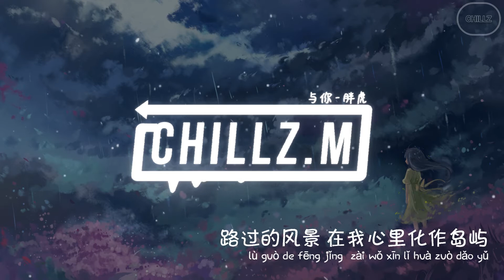与你 With You - 胖虎 Pang Hu「想念总会带动着心跳 晚霞与你和我都知道」【动态歌词/Lyrics Video】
❖Support me

作词 : 毛然鹤
作曲 : 陈哲
编曲 : 卡其漠罗洋
制作人 : 蒋雪儿 Snow.J

想念总会带动着心跳
晚霞与你和我都知道
等岁月划过你的眼角
我都不会感到无聊
微风把你吹进我怀抱
晚霞与你来的又刚好
等幸福漫过你的嘴角
等我们互相傻笑
我还是不敢确定 这么渺小的自己
你却是那麽坚定 那就会我唯一
一直很在意 是你的回应
如果恰好我在问你 恰好你也说你愿意
始终如一 记忆中的你
路过的风景
在我心里化作岛屿
风很随意 将长发轻轻掀起
吹过你的风 也吹到了我心底
如果爱随风起
我想它 一刻也不停息
你说如果是你
慢慢来才会彰显诚意
等我们互相傻笑
路过的风景
如果爱随风起
你说如果是你
等我们互相傻笑
等我们互相傻笑

混音师 : 唐瑜
和声 : 落灀
监制 : 蒋雪儿 Snow.J
统筹 : 柯自俊
OP : 青风音乐Cheerful Music
SP : 乐无限Eternal Music